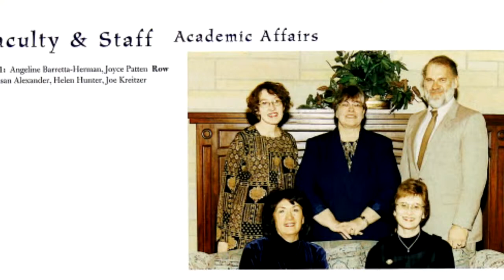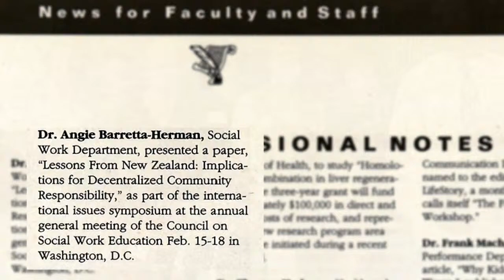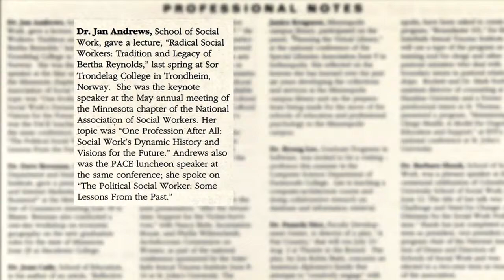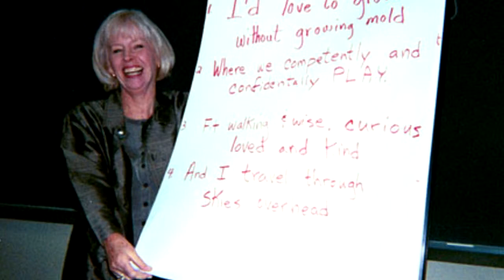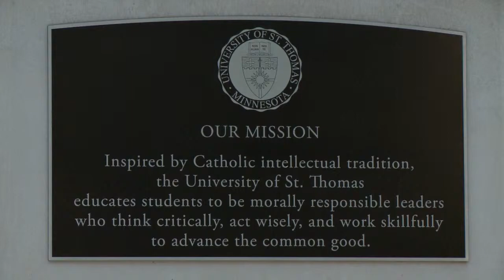Women Leaders in the School of Social Work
• An International Perspective – Dr. Angeline Barretta-Herman
            • A Radical Social Worker and Scholar – Dr. Janice Andrews-Schenk

UST Women's History Project, "Women's Work: Women in Leadership in Social Work" videos
While the University of St. Thomas has only been a co-educational institution since 1977, women have played important leadership roles throughout the life of the University. In 2014 the University of St. Thomas Women Faculty Leadership Council put forth a call for proposals to document these women leaders through the University’s history and their contributions to its success. In October of 2014, the School of Social Work was awarded the UST Women’s History Project Grant for the project, "Women’s Work: Women in Leadership in Social Work.” This video project documents the long-held leadership roles that women have played in the School of Social Work at the University of St. Thomas; specifically focused on three prominent women leaders: Dr. Barbara Shank, Dr. Angeline Barretta-Herman and Dr. Janice Andrews-Schenk.

Three videos and a companion article were completed in October 2015:
Companion Article: “Women's Work: Women in Leadership in Social Work,” by Carey Winkler and Sarah Ferguson